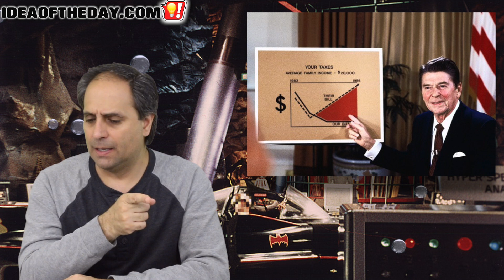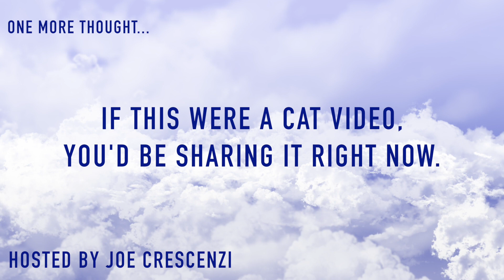Who's Responsible For Overpriced Defense Spending? Idea of the day #488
In defense of defense spending, it's not always the contractor's fault.

One of the biggest misconceptions about "overpriced" military spending is that contractor intentionally inflates prices of everyday items. While that may happen from time to time, most of the blame is on the government representatives that put together the original bids.

The essence of the problem is that when a contract calls for items with very specific details, this adds several major expenses.

First, the contractor needs to spend a certain amount of time doing research to determine if the item already exists, or if it needs to manufacture it. Even if they find that it's an off-the-shelf item, they still needed to pay people to do the research and acquire the items.

Assuming they need to manufacture it, they have to work out the expenses needed to design, manufacture, test, and deliver it.

Once they put together all those expenses, they need to divide the total by the total number of units being ordered. Unlike a mass produced item, if they only need a small number of items, the net cost could be extremely expensive. When you manufacture 10,000 widgets, the costs to research, design, manufacture, and deliver the items are divided by 10,000, but when the contract only calls for 100 or less, the cost of even everyday items can be astronomical.

The only way around this is to try to eliminate as many custom items as possible, and whenever an off-the-shelf item can be used in a bid, they need to make it as easy as possible for the contractor to find it without spending time researching and testing it to see if it meets the requirements.

This was featured as the July 13, 2017 Idea Of The Day.